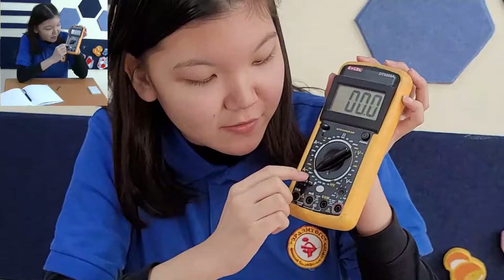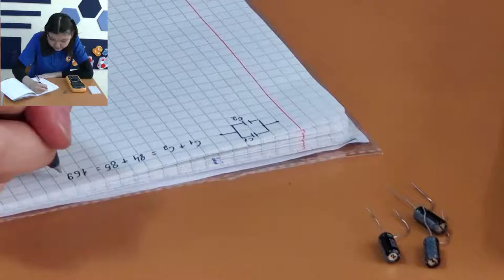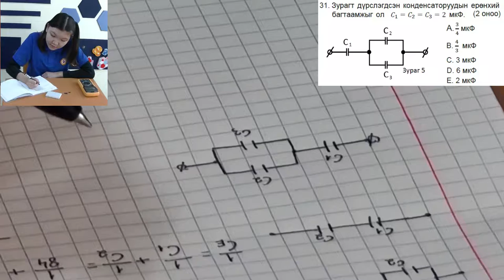ЭЕШ 2019 А ФИЗИК №31 10-р ангийн сурагч Б. Энхсаран